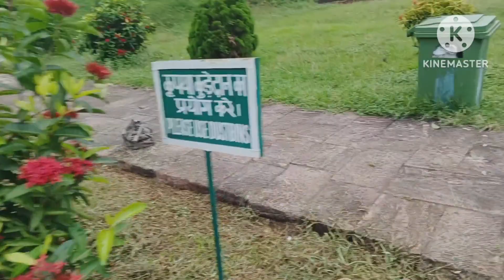Barabati history, barabati stadium pachara rahasya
namaskar, jay jagannath
ehi video re aapana mane janibe ki kemit barabati Durga ra nirmana hoithila, barabati stadium kebe kie tiari karithile. Bahut bada story rahichi janile khusi lagiba. Lottery help re stadium tiari hoithila Dr Radhakrishn nka samayre